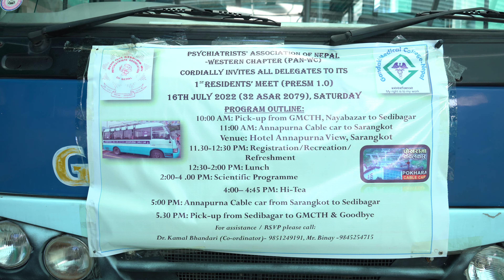PRESM1 0 GMC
Psychiatrists' Association of Nepal                               -WESTERN CHAPTER (PAN-WC)
Cordially invites all delegates to its
1st Residents’ Meet (PRESM 1.0)
16th July 2022 (32 Asar 2079), Saturday
Program Outline:
10:00 AM: Pick-up from GMCTH, Nayabazar to Sedibagar
11:00 AM: Annapurna Cable car to Sarangkot
Venue: Hotel Annapurna View, Sarangkot
11.30-12:30 PM: Registration/Recreation/Refreshment
12:30-2:00 PM: Lunch
2:00-4 .00 PM: Scientific Programme
4:00– 4:45 PM: Hi-Tea
5:00 PM: Annapurna Cable car from Sarangkot to Sedibagar
5.30 PM: Pick-up from Sedibagar to GMCTH & Goodbye
For assistance / RSVP please call:
Dr. Kamal Bhandari (Co-ordinator)- 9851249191, Mr. Binay -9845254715
Sessions Title Presenters Chairpersons
I:  Presentations
2.00 to 3.00 PM

MC: Dr. Robinka Panta (Resident, GMC) Depression and inflammation: An intricate relationship Dr. Devesh Chandra Ghimire,
Asst. Prof., MTH Dr. Leepa Vaidya (WRH/PAHS)

Prof. Dr. Jay Bahadur Khatri (MTH/MCOMS)
I:  Presentations
2.00 to 3.00 PM

MC: Dr. Robinka Panta (Resident, GMC) Star-D Trial Dr. Niroj Dangol,
Resident, MTH Dr. Leepa Vaidya (WRH/PAHS)

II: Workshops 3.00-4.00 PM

MC: Dr. Shrijana Acharya (Resident, MTH) Hands on Neurographic Art Therapy Prof. Dr. Nirmal Lamichhane
HOD, GMCTH
Mr. Hareram Jojiju, Neurographic Art   Advocate Prof Dr. Krishna Wahegaonkar (MTH/MCOMS)

Dr. Bhojraj Neupane (GMCTH)

MC: Dr. Shrijana Acharya (Resident, MTH) Yoga Intervention Post Pandemic Dr. Prakriti Pradhan
Resident, GMCTH
Mr. Raman Bhattarai
Global Inspirational Educator Prof Dr. Krishna Wahegaonkar (MTH/MCOMS)

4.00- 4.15 PM Thanks giving Spokesperson-Pantacare Alkem
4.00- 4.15 PM Vote of  Thanks Dr. Rajan Sharma Member, PAN
  Closing Remarks Dr. Dipesh Bhattarai Member, PAN
Floaters Floaters Floaters Floaters
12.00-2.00 PM First-take (Muhurat Shot) of the Documentary “NR” First-take (Muhurat Shot) of the Documentary “NR” Mr. Rajesh Gongaju
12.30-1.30 PM Refreshments and Lunch Refreshments and Lunch Garden/Dinning
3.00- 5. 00 PM Hi-Tea Hi-Tea Hall
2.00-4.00 PM Neurographic Art Exhibition Neurographic Art Exhibition Hall
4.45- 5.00 PM Closing and Return Closing and Return Hall/Garden